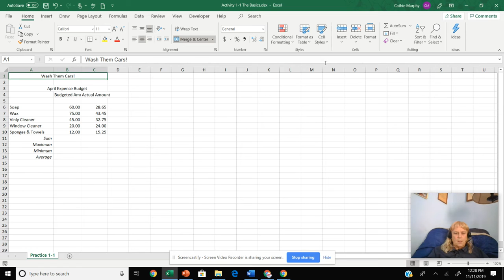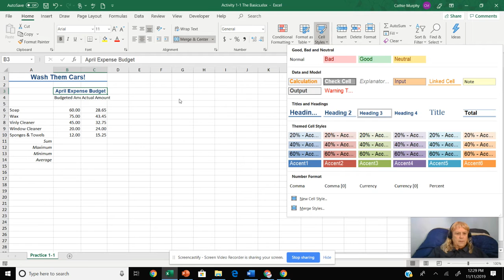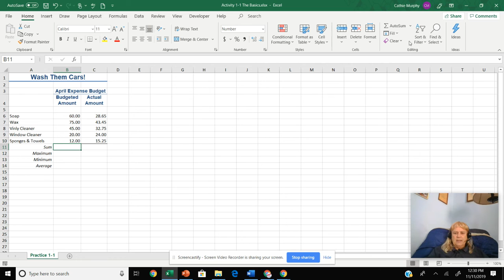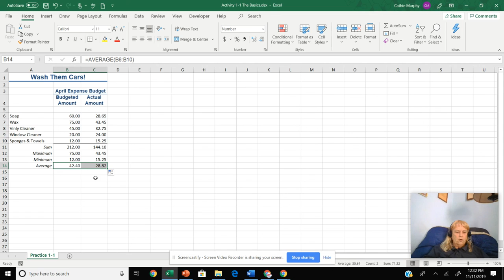U4 C1 The Basics Activity 1:1